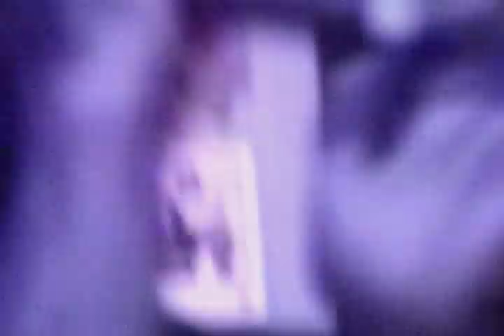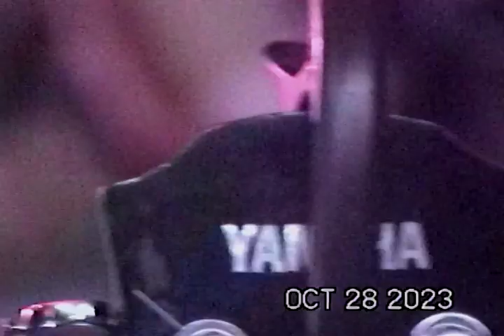HALLOWEEN HOUSE SHOW 10/28/2023 (SONY CCD-TRV68 Hi8mm)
THE JAWNS PRESENT: A HALLOWEEN HOUSE SHOW
-Auntie.

ˢʰᵒᵗ ᵇʸ: CHVSE ˢᴼᴺʸ ᶜᶜᴰ⁻ᵀᴿⱽ⁶⁸ ᴴᶦ⁸ᵐᵐ
ᴾᴴᴼᵀᴼᴳᴿᴬᴾᴴʸ ᴮʸ: @ᴺᴵᶜᴷ_ᔆ‧ᴺᴼᵂ

00:00-31:05 Auntie.
31:06-46:05 Symposia
46:06-1:38:10 The Jawns
1:38:11-1:43:53 The Jawns Interview
1:43:54-1:46:04 Auntie Interview